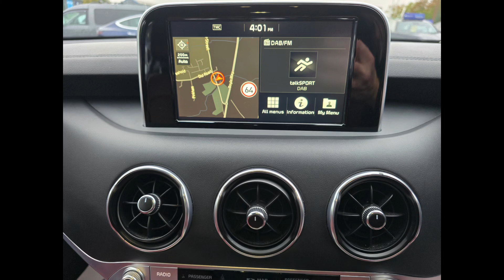CP18CUU KIA STINGER 2.2 CRDi GT-LINE GRAN TURISMO 5d 197 bhp Euro 6 Diesel in White on 89K + FSH